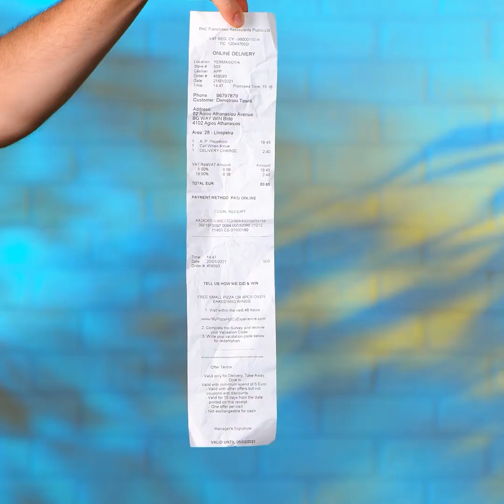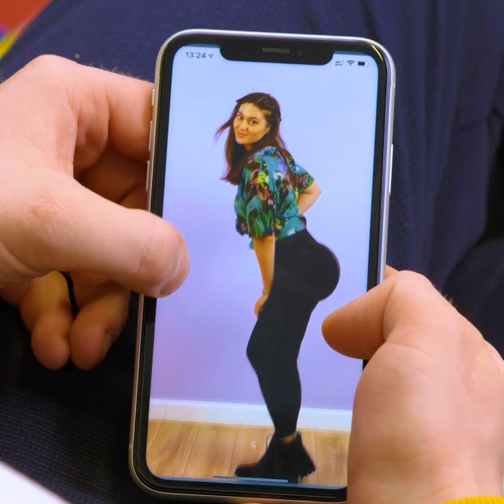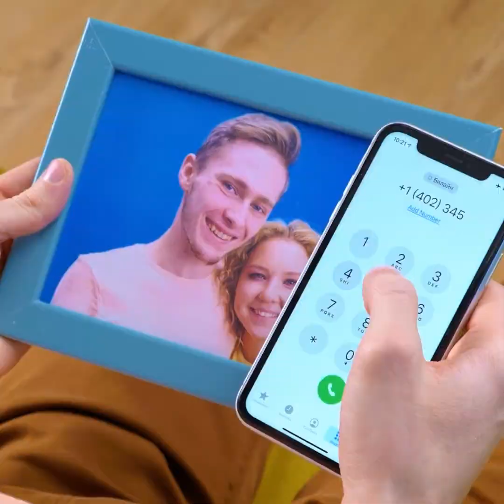Brilliant Tips to Solve Everyday Problems || Problem-Solving Techniques to Save Your Money!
TIMESTAMPS:
00:43 Jeans decor idea
02:17 Smart kitchen tips
03:55 Simple cleaning hacks
05:21 How to eat your favorite food
07:09 Quick way to wash fruits
09:05 Clothes folding hacks
10:33 No-mess hacks for lazy people